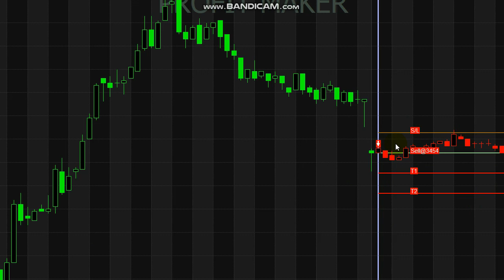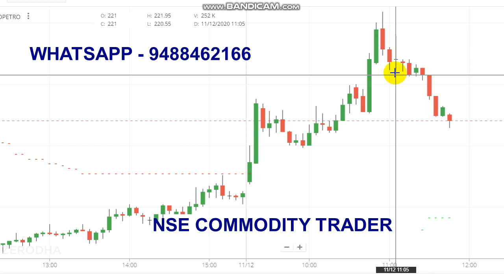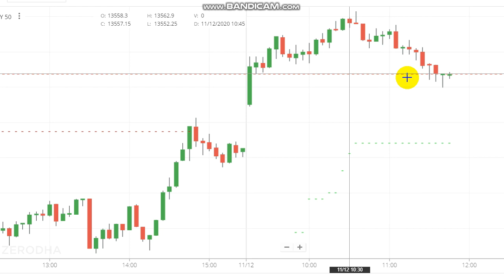HPCL 4000 Rs Profit | Intraday Trading Strategy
Queries Covered :
1. Is HPCL a good buy?
3. What indicators do day traders use?
4. Which time frame is best for day trading?
5. What is a trading signal?

A buy signal is an event or condition selected by a trader or investor as an alert for entering a purchase order for an investment. Buy signals can be either observed by analyzing chart patterns or calculated and automated by trading systems.

Read books.

Nse Commodity Trader channel is for  hpcl, Trading Tips, Intraday Trading, Intraday Startegy.